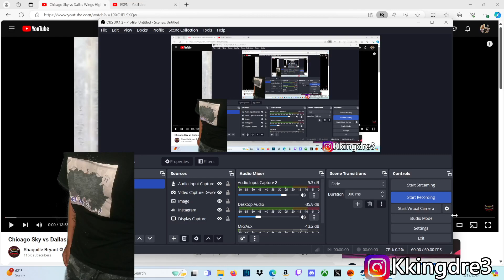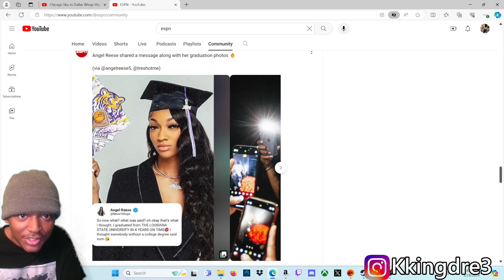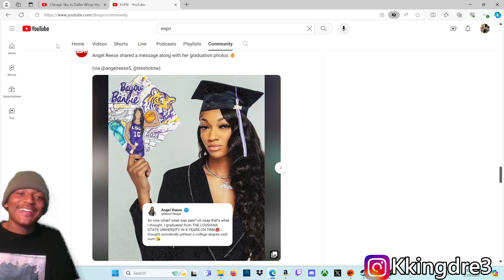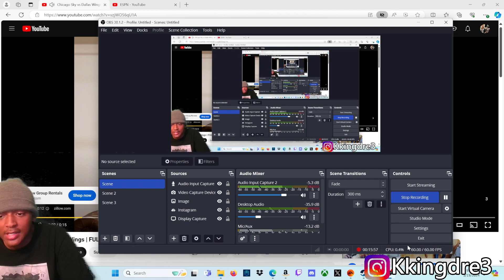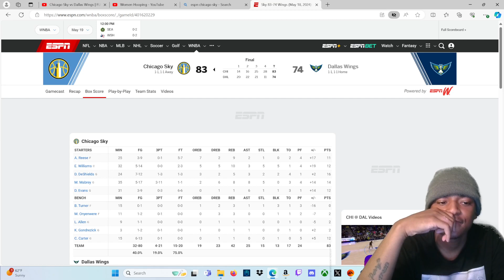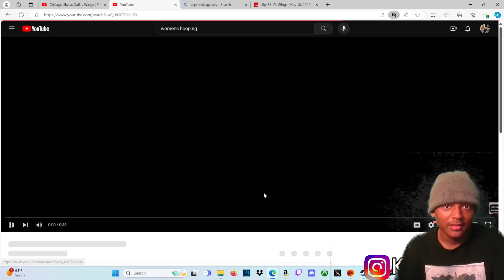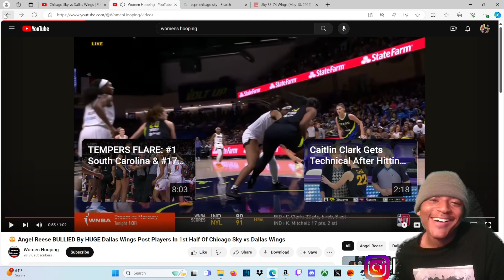HoodieDre0 Reacts To Chicago Sky vs Dallas Wings | FULL GAME HIGHLIGHTS